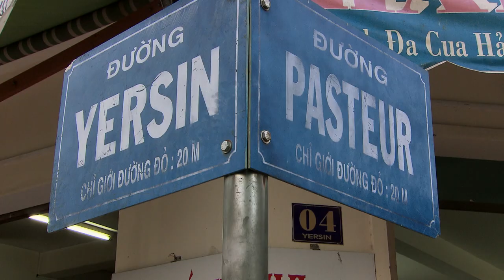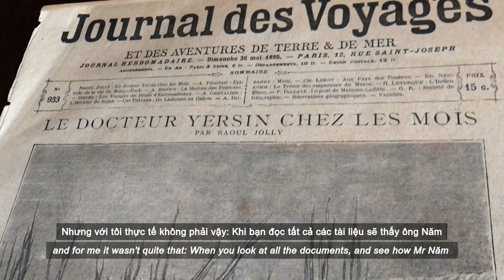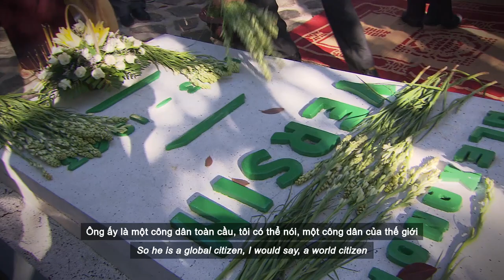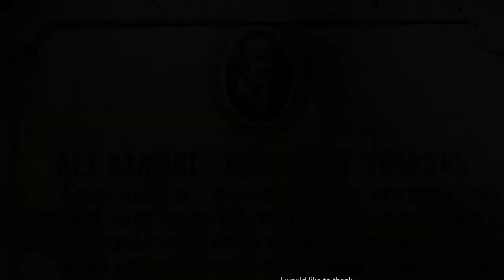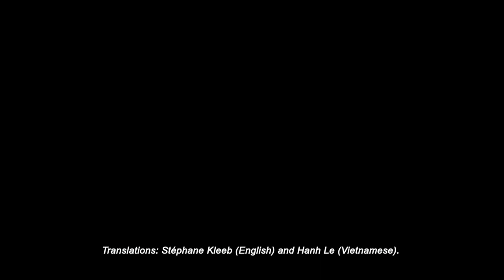The remarkable life of Dr Alexandre Yersin: impact on medical and health development in Vietnam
Dr Alexandre Yersin (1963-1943) was a Swiss-French physician who spent most of his life and work dedicated to Vietnam. He was a world-famous bacteriologist who discovered the origin of the plague in 1894. This report highlights Dr Yersin’s life and accomplishments and discusses lessons learned from his interdisciplinary works to serve communities in Vietnam. We reflect on how his exemplary life can inspire young people, particularly in health research and development.

Hung Nguyen-Viet, a Vietnamese citizen and protagonist in this report, is the co-leader of the animal and human health program at ILRI. He has also worked for Swiss TPH and Hanoi University of Public Health. This report was realized by Stéphane Kleeb and produced by Vitascope Independent Film & Video Productions GmbH. This video is produced in French with subtitles in English and Vietnamese.

This report is released on 1 March 2022 on occasion of the 79th death anniversary of Dr Alexandre Yersin.